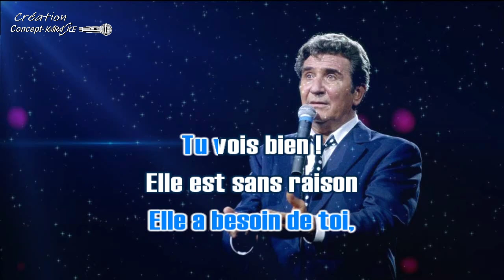Gilbert Becaud - La maison sous les arbres